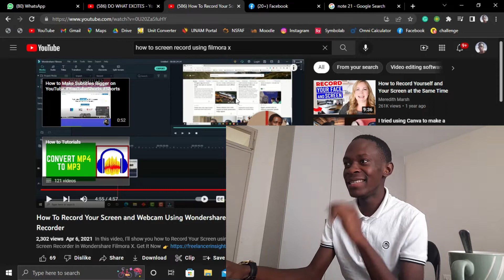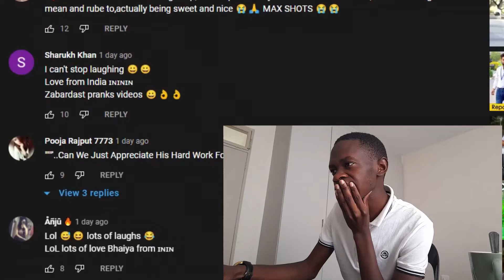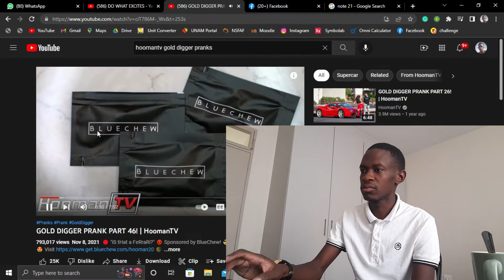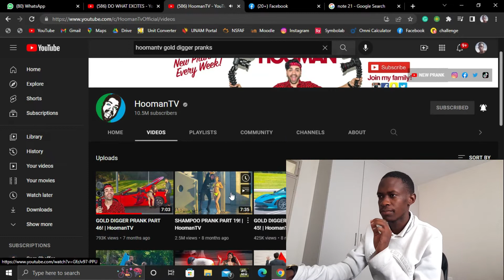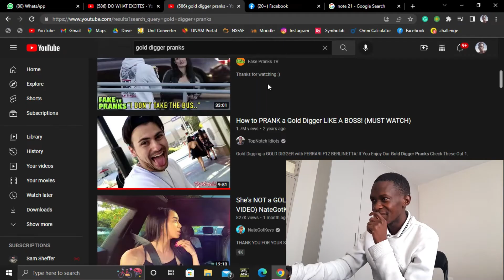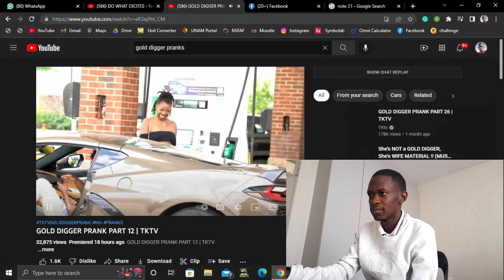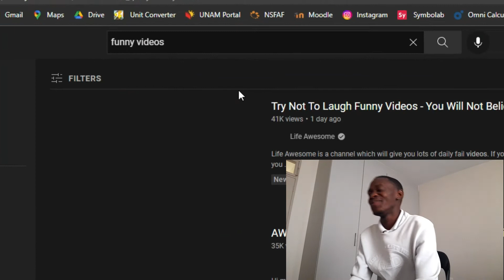My first reaction video